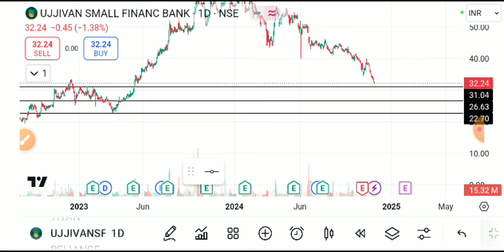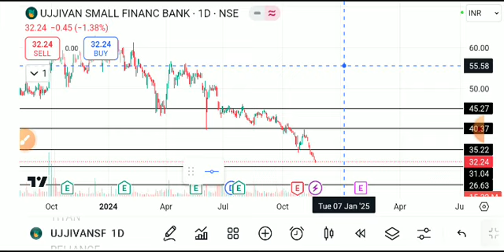UJJIVAN SMALL FINANCE BANK SHARE LATEST NEWS TODAY,UJJIVAN BANK SHARE ANALYSIS,UJJIVAN BANK SHARE